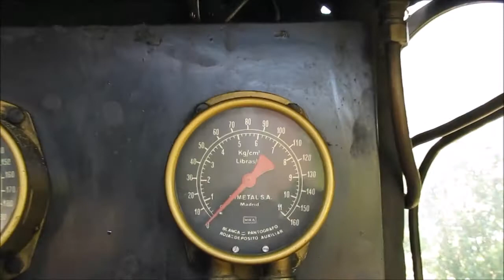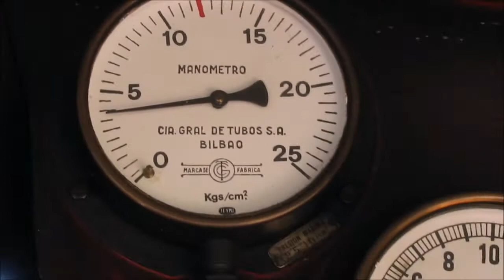La GUADIX julio2017 xKhortésMagán©2017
El Ayuntamiento de Guadix  ha celebrado hoy,  las fiestas de la Estación con el encendido de la locomotora de vapor la GUADIX. Durante cuatro horas los visitantes han podido ver la locomotora,  inmortalizada en muchos rodajes, ha estado bajo la dirección de directores como Warren Beatty, Dirck Richards, Terence Young, Paolo  Vittorio Taviani, Steven Spielberg, o Sergio Leone. Y que se han recreado ambientándose por  Almería Western Club (AWC), club de wéstern de la vecina localidad de Almería.  La GUADIX, sigue funcionando por vapor alimentada por carbón, “encargada”  en 1928 a Sociedad Española de Construcciones Babcock & Wilcox, por Sur de España, 234. Posterior  Andaluces, 4106 y pasando a RENFE como la 140-2054. (De ningún modo puede ser considerada  una locomotora Baldwin) Por sus especiales características fue “contratada” por el mundo del cine, convirtiéndose en una estrella insustituible.  Se le ubicada en un cocherón de la Estación de Guadix, bajo la supervisión del  Ayuntamiento de Guadix, que tiene la responsabilidad de su custodia, es encendida por exigencia de mantenimiento mínimo, no tiene circulación por las vías colindantes, teniendo los vecinos y visitantes la oportunidad para disfrutarla del cocherón a la puerta del mismo. (Se sigue a la espera de la puesta en marcha de un posible PARQUE TEMÁTICO DEL VAPOR DE ANDALUCÍA, con sede en Guadix.  Con Centro de interpretación y recepción, museo y salas multiusos,  tren turístico Accitania, de Guadix a Moreda, con recreación cinematográfica de wéstern en Huélago, con  visita a la Estación Paleontológica Valle del Río Fardes de Fonelas, etc …